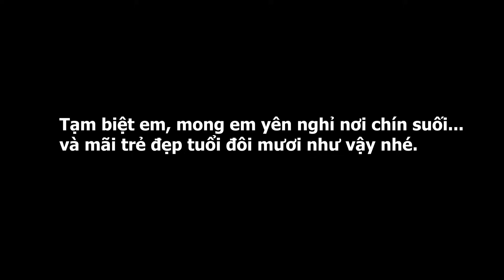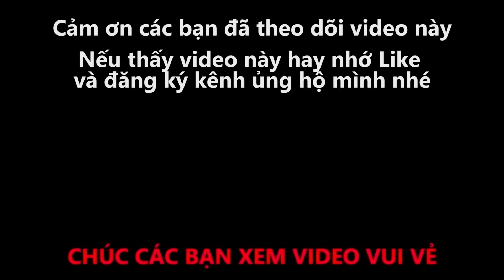#151 Biểu Cảm Cực Đáng Yêu Của Em Gái Khi Bị Bắt Chước Mọi Cử Chỉ Làm Ai Cũng Phải Cười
--- NHẠC MÌNH COVER TRONG VIDEO NÀY:
1 - LIỀU THUỐC CHO TRÁI TIM
Ca sĩ: Lý Hải
Sáng tác:
Link MV gốc:
2 - LÃNG QUÊN CHIỀU THU
Lời Việt: Minh Khang
3 - NOEL NGÓ
Sáng tác: Nguyên Jenda

+++ THÂN GỬI ANH CHỊ CA SĨ, NHẠC SĨ, CHỦ SỞ HỮU của những ca khúc hit em cover trong video này. Bản thân em là người đam mê làm youtube và  em rất coi trọng vấn đề bản quyền đối với chủ sở hữu của những ca khúc em cover trên, bản thân kênh của em làm về mục giải trí là chính mà cụ thể là sử dụng những ca khúc của anh chị khi chưa được sự cho phép của anh, chị, cô, chú...Nếu anh, chị, cô, chú... có xem được video này của em mà không mong muốn video này xuất hiện trên youtube thì em mong anh, chị, cô, chú... có thể liên hệ với em ở thông tin bên dưới để em gỡ một cách nhanh gọn  nhé,  Em cảm ơn anh, chị, cô, chú rất nhiều, kính chúc anh, chị, cô, chú...thật nhiều sức khỏe và thành công trên con đường âm nhạc của mình ạ, em xin chân thành cảm ơn.

-- Kênh LONG TV được tạo ra để mang lại tính giải trí cao cho mọi người sau những giờ lao động mệt mỏi.
-- Chúc các bạn có một ngày mới vui vẻ và nhiều niềm vui.